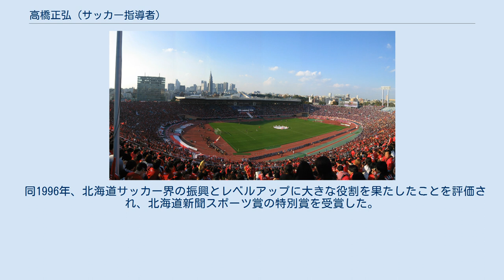高橋正弘 (サッカー指導者)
高橋 正弘（たかはし まさひろ、1943年〈昭和18年〉10月10日 - 1996年〈平成8年〉8月12日）は、日本のサッカー指導者。
北海道の室蘭大谷高等学校（後の北海道大谷室蘭高等学校）のサッカー部の初代監督。
雪国の壁を乗り越え、サッカー無名校であった室蘭大谷を日本全国準優勝にまで導き、北海道サッカー界と全国高校サッカーの技術向上に貢献した。
教え子にはプロサッカー選手やサッカー指導者の道に進んだ野田知、財前恵一、三浦雅之、交通事故のためにプロサッカーから車いすバスケットボールに転向した京谷和幸らがいる。
北海道室蘭市西小路町出身、国士舘大学卒業。
 高橋家の長男として誕生。
喧嘩ばかりのやんちゃ坊主として育った。
昭和初期、スポーツといえば野球が大人気であり、高橋も御多分にもれず小・中学校時代は野球に打ち込んでいた。
 1959年（昭和34年）に北海道室蘭清水丘高等学校に進学後、中学時代の先輩から強引に誘われ、サッカー部に入部した。
不本意な入部ではあったが、練習内容は、ドリブルしながら坂道を上り下りしたり、ボクシングのフットワークで敵をかわすなど、厳しいながらも部員を飽きさせないユニークなものが多かった。
後に自身が監督となったとき、この体験が大いに役立ったという。
このときの監督である金子芳昭のことを、後に高橋は「金子監督との出逢いがなければ、僕の人生はまったく変わっていた」と語っている。
 同年の国民体育大会室蘭支部予選で、先輩の故障により1年生にして試合に起用されたが、決勝戦で当時の北海道内の有力校であった北海道美唄工業高等学校に大敗。
2年生となった翌年はその美唄工を決勝戦で破って全国大会へ進出したが、全国では初戦で強豪校の徳島県立徳島商業高等学校に完敗、3年生での全国大会も後進が育たなかったことから、初戦で中京商業高等学校に完敗した。
高橋は全国の厳しさを感じると共に、それ以上に北海道勢のサッカーのレベルの低さ、北海道にサッカーが根付いていないことを実感した。
卒業の間際、サッカー部の監督に「高橋は監督に向いている。大学でもサッカーを続けて、北海道のサッカー指導者として後進を育んでほしい」と言われ、この言葉がその後人生を決定づけることとなった。
 1962年（昭和37年）に高校を卒業し、国士舘大学に進学。
サッカーを続けて技術を磨くと共に、高校、大学、社会人、日本サッカーリーグと、ありとあらゆるサッカーの試合を観戦し、サッカー指導者としての下準備の日々を送った。
このとき高橋が参考とした現役選手には、釜本邦茂、加茂周、川淵三郎らがいる。
試合観戦をもとに「どんな連係プレーから打ったシュートが一番決まるか」を卒業論文としてまとめ、後に監督になってからもこれを利用した。
また教育実習で、できたばかりのサッカー同好会を一から指導し、生徒たちと共に汗を流し、監督としての自信をつけるに至った。
 1966年（昭和41年）に大学を卒業して、室蘭大谷高の保健体育の教員に採用された。
同校は後にサッカーの強豪校となるものの、当時はサッカー部が存在しなかった。
「雪国でサッカーに強くなれるわけがない」というのが、その理由だった。
高橋はあくまで教員として採用されただけで、採用時もサッカーの話はまったく出なかった。
 高橋はこれに落胆することなく、自らサッカー部の創設に乗り出した。
体育の授業で生徒たちにサッカーをさせ、素質のありそうな生徒に片っ端から声をかけた。
25人の部員が集まり、「サッカー愛好会」が誕生した。
室蘭大谷は胆振地方で初の私立高であり、公立に不合格だった生徒が多く在籍していたことから、学業で挫折を味わった彼らに、別の分野で頂点に立てることを教えたい」との思いもあった。
 高橋は部員たちに、試合時間90分間を走り抜くための体力をつけさせるべく、陸上部顔負けの走り込みをさせ、学校に面した砂浜を5キロ、ランニングさせた。
走るだけで体力を奪われる砂浜に、半数の部員が脱落し、愛好会発足の翌日には、部員はわずか8人を残すのみとなった。
それでも高橋は、主将の部員に退学寸前の不良生徒を勧誘させ、愛好会を継続させた。
雨の日も吹雪の日も、ランニングを休まずに続けさせた。
 また学校にはサッカー設備が一切なかったため、市内の中学校から使い古しのボールを譲り受け、漁網や廃木でサッカーのゴール...